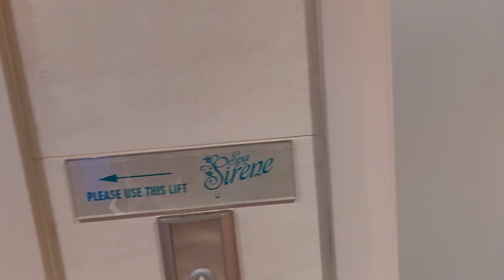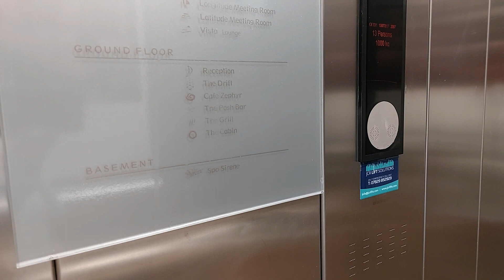Royal Yacht Hotel St Hellier Jersey. walk through and Gold delux double room